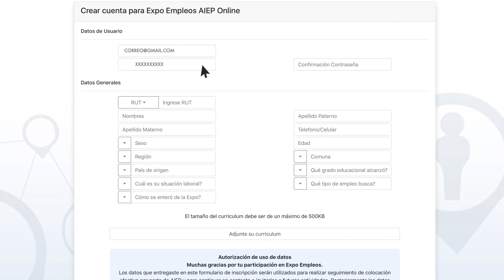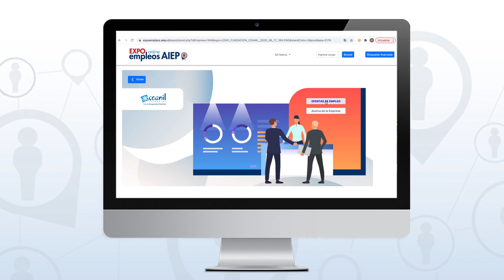ExpoEmpleosOnline - Aprende cómo crear tu cuenta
¡Seguimos más comprometidos que nunca para ayudarte a encontrar una oportunidad laboral! Aprende a crear tu cuenta, y conoce todas las ofertas laborales que están disponibles para ti.